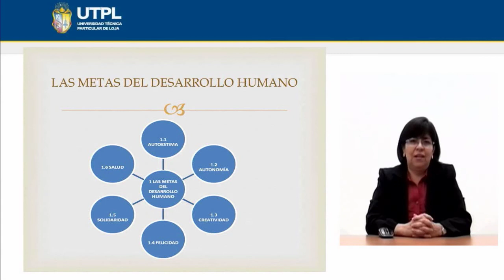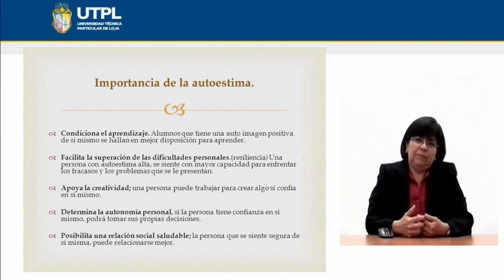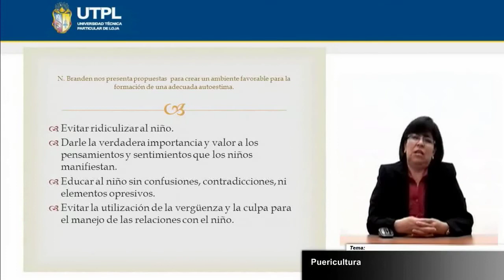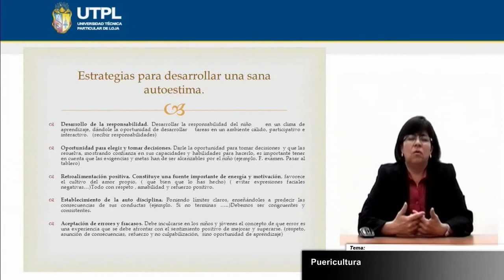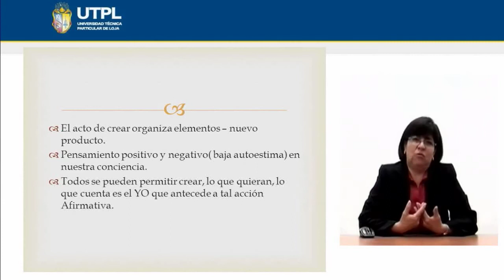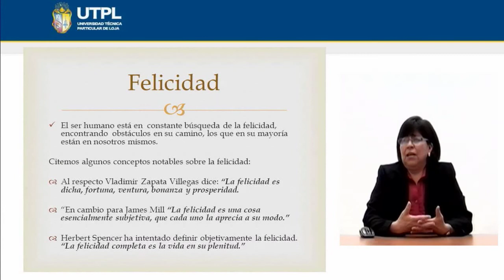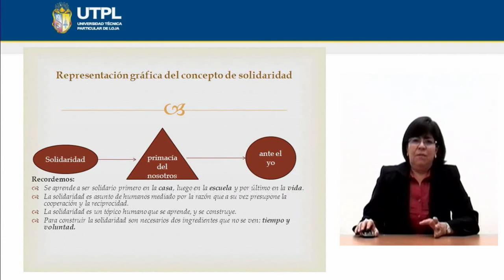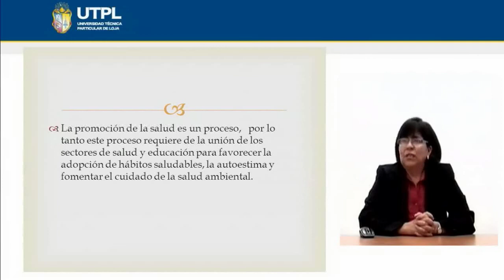UTPL PUERICULTURA [ (CCEE - EDUCACIÓN INFANTIL)(BASES BIOLÓGICAS II)]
Bases Biológicas II
Tema: Puericultura
Ponente: Lic. Lupita Nelly Calvas Ochoa